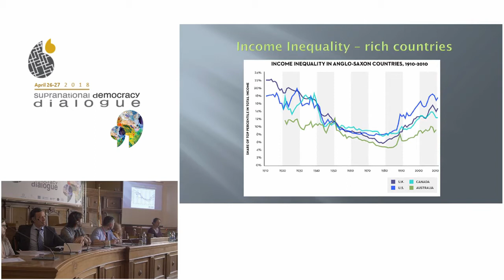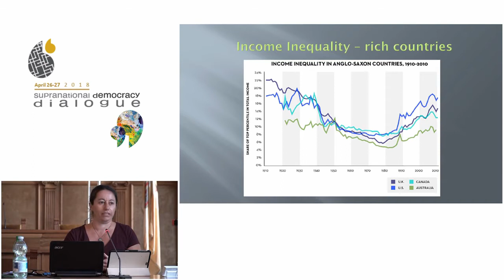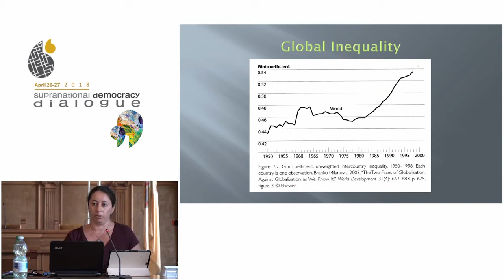Regulation of Transnational Corporations: What Role for Supranational Democracy?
Presentation given by Dena Freeman at the Supranational Democracy Dialogue, University of Salento, Italy 27 April 2018